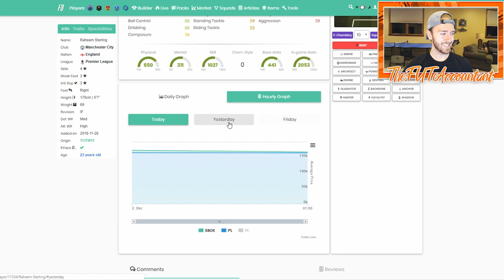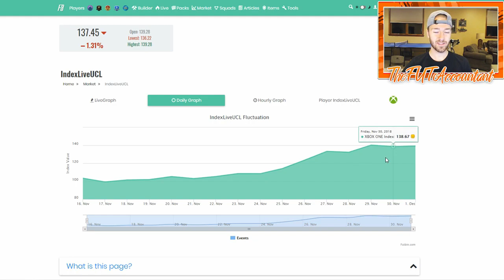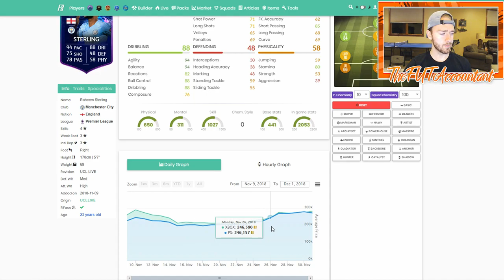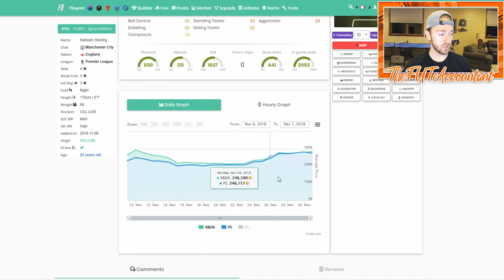Market Talk! Sunday Investments! FIFA 19 Ultimate Team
Make sure to watch these cards tonight as the Weekend League is coming to a close!